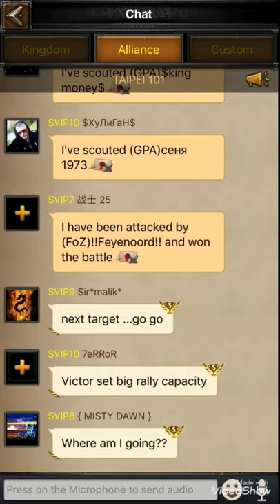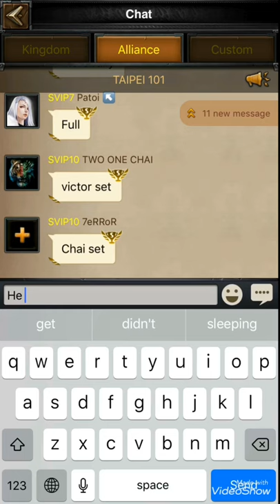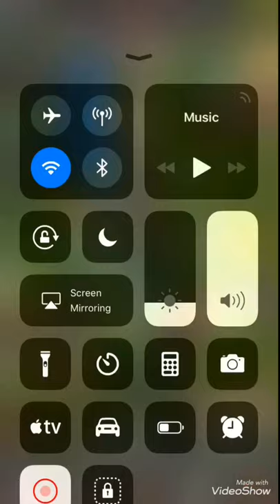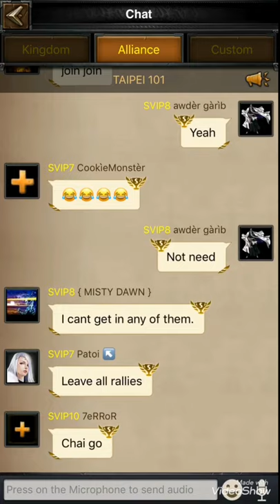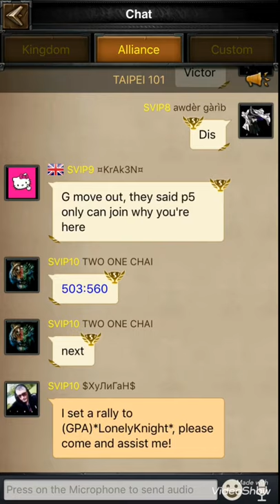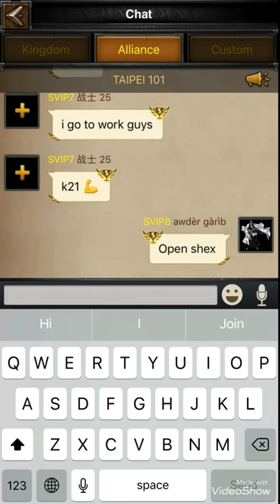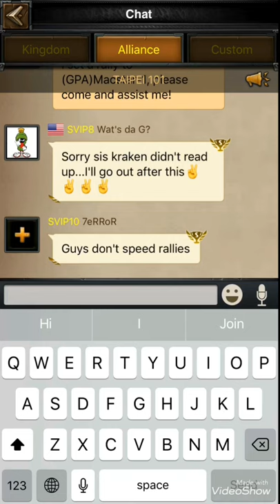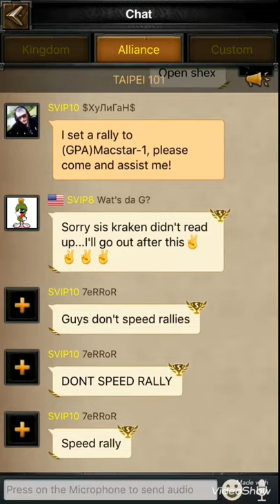clash of kings k21 vs k130 24.8 g points part2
part1